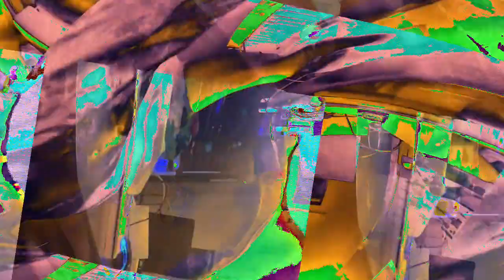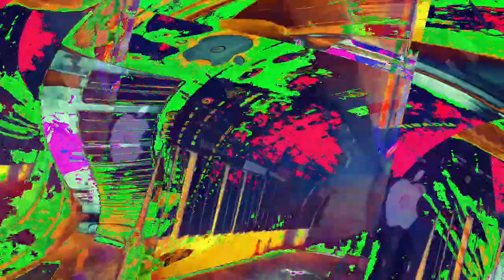[EPILEPSY WARNING] Movie 23 01 09 14h19m32s *Photosensitivity Warning*